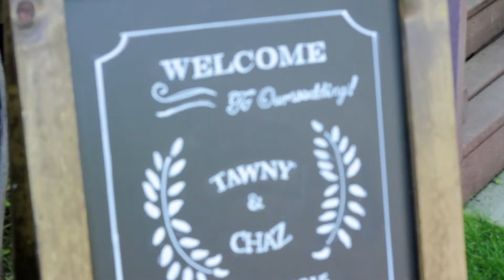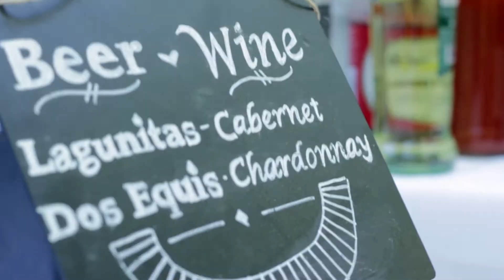Tawny Chaz Full Wedding